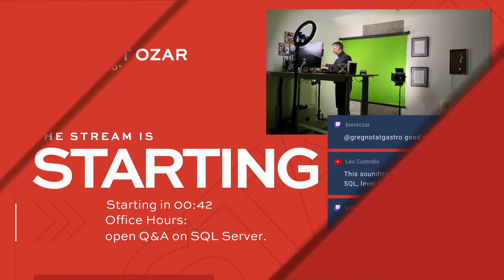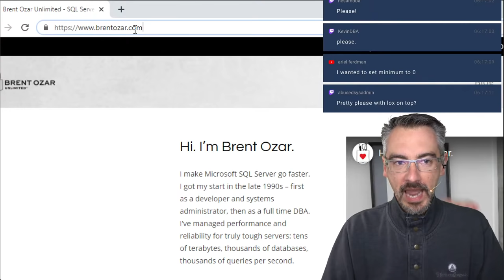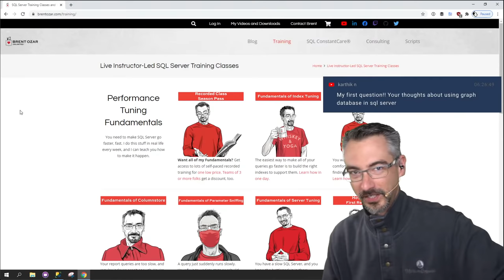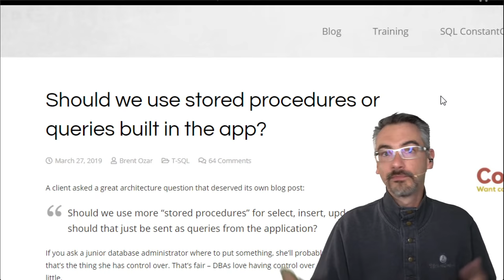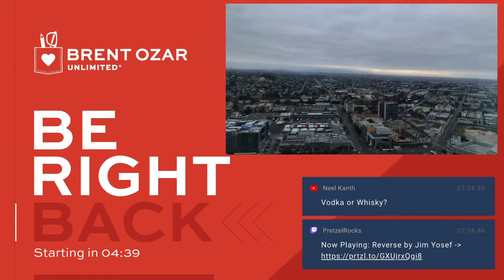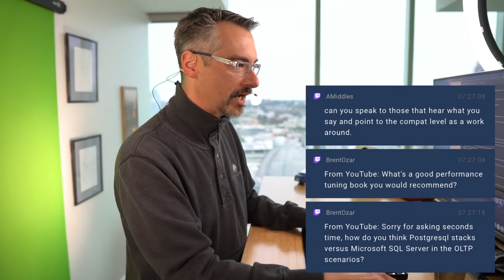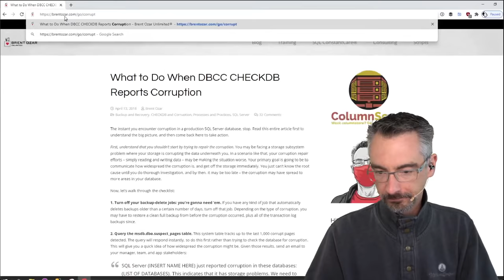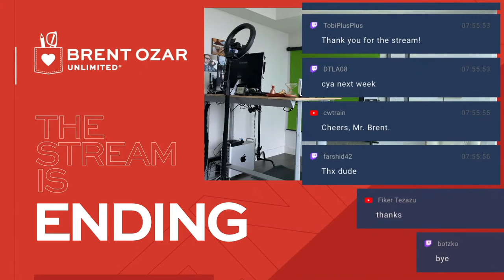Office Hours: Ask Me Anything About SQL Server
Open questions about Microsoft SQL Server and T-SQL.